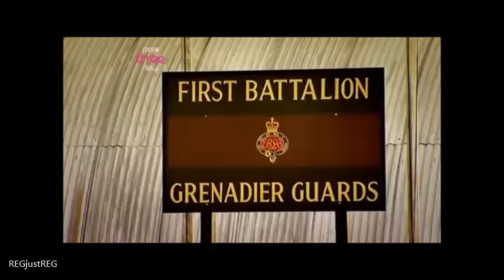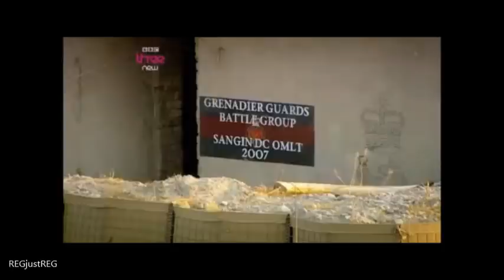Jack a Soldiers Story (Part 3 of 4)